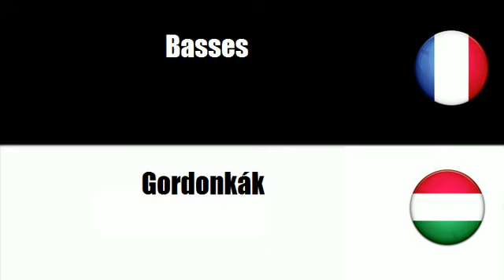# Magyar=Francia # Téma = Húros hangszerek